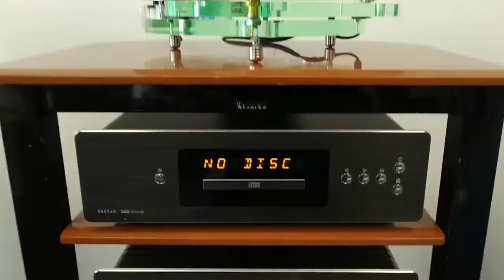Platine vinyle Roksan Radius 7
Je viens de recevoir au magasin la platine vinyle Roksan Radius 7 avec bras de lecture unipivot Nima, j'ai monté une cellule AudioTechnica VM750SH (Shibata), l'écoute est tout simplement sublime, avec un niveau de restitution rarement entendu sur une platine vinyle...

Merci à Roksan d'avoir créé cette merveille et merci à l'équipe de France Marketing qui importe la marque en France.